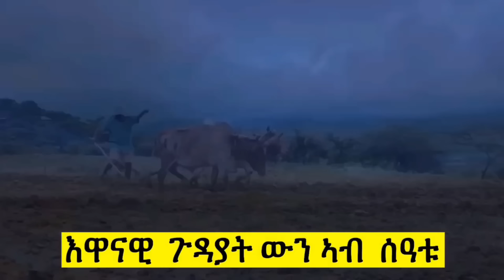ጽጹይ ሓበሬታ/ ዳዊት ዩቱበር ምስ ጓል ሶማል ኣፍቓሪቱ/ ጴንጠ ኣመንቲ ኣብ መቐለ ዝገበርዎ